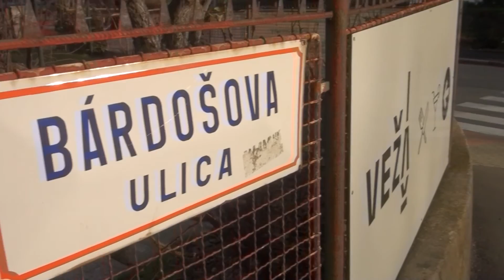Nebezpečná Bárdošová ulica sa do rozpočtu nedostala